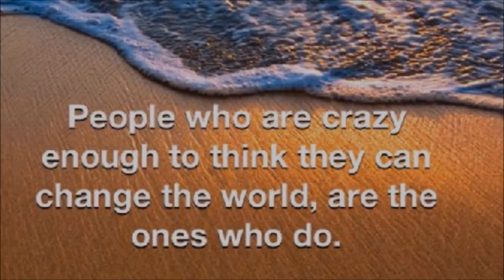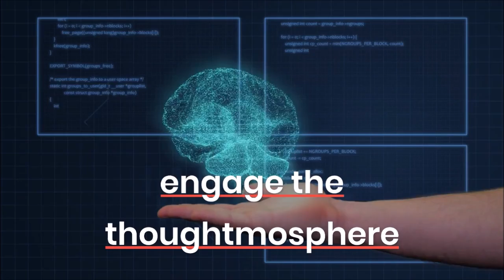Ep 70 One World in a New World with Lion Goodman - Author, Founder & CEO of Clear Beliefs Institute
One World in a New World with Lion Goodman - Founder, CEO of Clear Beliefs Institute

Lion's journey is quite unique, exploring ESP and reincarnation in junior high and psychology in high school, trying to figure out 'who we are.' Inquisitive minds dive deep into the nature of reality, our beliefs about life and how grow into mature adults with sensitivity and wisdom.

Lion speaks of an early mentor/teacher who taught him about inquiry. What is the nature of human nature? What is the nature of human motivation? What is the nature of life and why are we here? Have you considered these questions and explored them further? What have you found?

Insights from Lion's recollection were about study; anything we study, we study about ourselves in relationship to it and the world through that lens. Do we consider that insight and the subtle, yet profound, impact on our lives through the unfolding of our relationships to life, self and others?

The conversation seems almost scripted in the question, answer and discussion process. We use pattern recognition for establishing our behavior and beliefs in life. Patterns for survival are behavioral, experiential. The challenge is the clear old patterns that aren't useful as we mature.

How does this kind of awareness, pattern recognition and more, reflect in the development of your character, personality and the life you've chosen to live? Can it change if necessary or are you locked into a secure place and immobile?

Lion shares a really interesting story about another gentleman he met and spent time under his tutelage. The early meeting and eventual reconnection experience is replete with a pattern some are gifted in being able to experience. Listen in for the sub-zero story.

Do you have to get shot in the head multiple times to wake up? The last question actually happened to Lion, and obviously he survived. How did he create the scenario for it to happen. Listen in to the story and much, much more in this apocalyptic chat that will truly tickle the tendrils in your brain.

These kinds of conversations are invaluable as we progress in our collective evolutionary process and re-imagine the possibilities that are right in front of us. Thanks in advance.

Lion's book, Creating on Purpose: The Spiritual Technology of Manifesting Through the Chakras

Zen's Story.
Stubbing My T.O.E. on Purpose